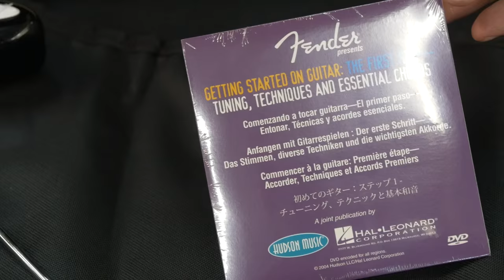Squier Affinity Strat Pack unboxing with Cranbourne Music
Rhys from Cranbourne Music shows us around the Squier Afffinity Strat pack from Fender. The perfect beginner pack for any guitar player. It includes a Squier Affinity Strat, a Fender headstock tuner, a Fender Strap, some picks and other odds and ends, and a Fender Frontman 10g Practice amp.